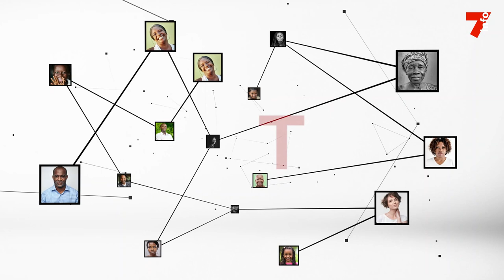Emmanuel Adebayor : "En Côte d'Ivoire, on s'amuse, mais au niveau du football, ce n'est pas le cas"